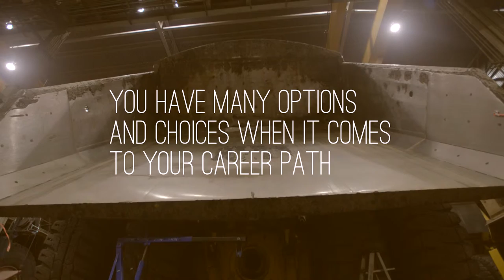The Board of Canadian Registered Safety Professionals Custom Video - CRSP